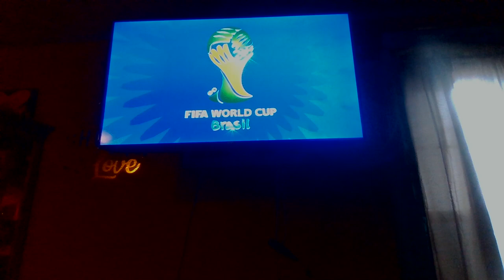MARCH MADNESS SWEET 16 - KYRGYZSTAN VS THAILAND